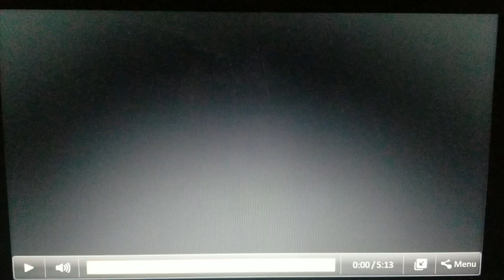TALENT4CHANGE [Countering Dysfunction In Our Communities]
TALENT4CHANGE [Countering Dysfunction In Our Communities] segment on NBC Universal's Comcast Newsmakers
Interview by Ellee Pai Hong
"We must all know it starts in our homes, our schools and our very own communities. Being an ex-gang member I relate heavily, landing in the gang life at the age of 7, fresh from the colony of Puerto Rico aka Rich Port where mentioning our national anthem "La Borinqueña" could get you killed because it was son to demonstrate the islands beauty and against the enslavement of our people! There was a saying on the island that if you wrung out the Vocero (PR newspaper) you would get a puddle of blood. Yet our island home was paradise in comparison to what I was introduced to in Worcester, Mass here in the "United States." Being allowed to leave the gang life at age 20 because my leaders saw promise in me is the only thing that could have saved me; and now I'm blessed to influence others with my vision and passion for real and positive change. Change that conditions us to all be better people and to some extent become the best version of ourselves that we can be."

-Founder Michael Caraballo
You can watch straight through on my YouTube channel here:
on our about section and in our news section.